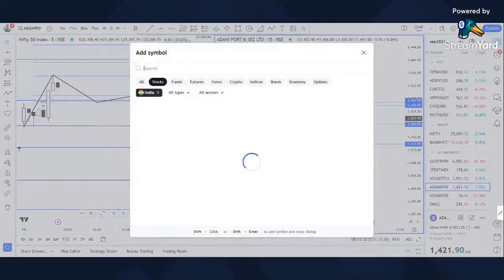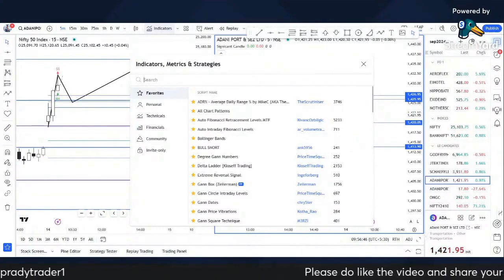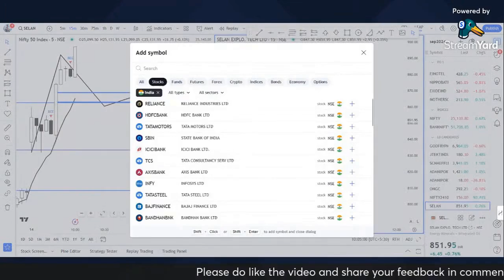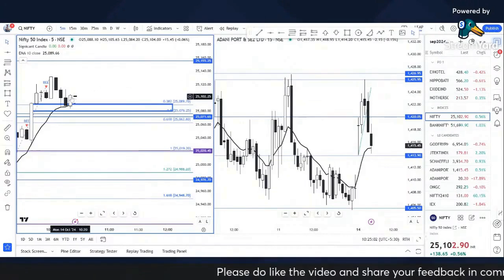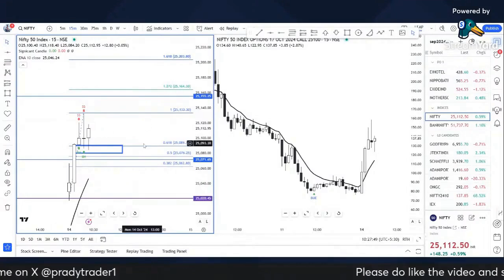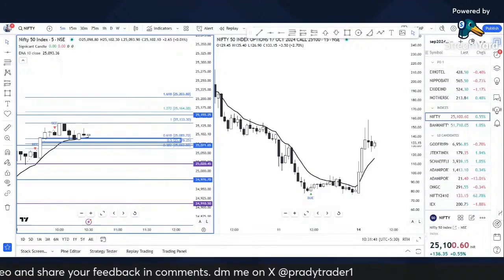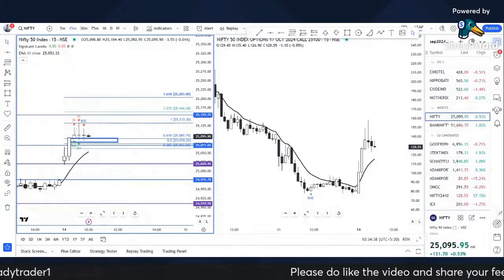Highlights of yesterday's live session 14 OCT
Are you looking to master the art of candlestick trading and gain an edge in the Nifty and Banknifty markets? Look no further! In this comprehensive video, we'll dive deep into the world of live Nifty and Banknifty analysis, equipping you with the knowledge and skills to become a candlestick trading pro.

Key Highlights:

In-depth understanding of candlestick patterns and their significance in the Indian stock market
Live analysis of the Nifty and Banknifty indices, providing real-time insights and trading opportunities
Strategies for identifying market trends, support and resistance levels, and making informed trading decisions
Tips and techniques to improve your risk management and maximize your trading profits
Q&A session to address your specific questions and concerns
Whether you're a beginner or an experienced trader, this video is your gateway to unlocking the full potential of candlestick trading in the Nifty and Banknifty markets. Join us on this journey and take your trading skills to new heights!

क्या आप नीफ्टी और बैंकनीफ्टी बाजारों में कैंडलस्टिक ट्रेडिंग की कला को मास्टर करना और एक बढ़त हासिल करना चाहते हैं? और क्या आप लाइव नीफ्टी और बैंकनीफ्टी विश्लेषण में गहराई से डूबना चाहते हैं? तो आप सही जगह पर हैं! इस व्यापक वीडियो में, हम कैंडलस्टिक ट्रेडिंग प्रो बनने के लिए आपको तैयार करने के लिए भारतीय स्टॉक बाजार में कैंडलस्टिक पैटर्न और उनके महत्व की दुनिया में गहराई से जाएंगे।

प्रमुख हाइलाइट्स:

कैंडलस्टिक पैटर्न और भारतीय स्टॉक बाजार में उनके महत्व की गहरी समझ
नीफ्टी और बैंकनीफ्टी सूचकांकों का लाइव विश्लेषण, वास्तविक समय के अंतर्दृष्टि और ट्रेडिंग अवसर प्रदान करता है
बाजार की प्रवृत्तियों, समर्थन और प्रतिरोध स्तरों की पहचान करने और सूचित ट्रेडिंग निर्णय लेने के लिए रणनीतियां
जोखिम प्रबंधन में सुधार और अपने ट्रेडिंग लाभों को अधिकतम करने के लिए युक्तियां और तकनीकें
आपके विशिष्ट प्रश्नों और चिंताओं को संबोधित करने के लिए प्रश्नोत्तर सत्र
चाहे आप एक नवोदित हों या एक अनुभवी ट्रेडर, यह वीडियो नीफ्टी और बैंकनीफ्टी बाजारों में कैंडलस्टिक ट्रेडिंग की पूरी क्षमता को खोलने का आपका मार्ग है। इस यात्रा में हमारे साथ शामिल हों और अपने ट्रेडिंग कौशल को नई ऊंचाइयों पर ले जाएं!